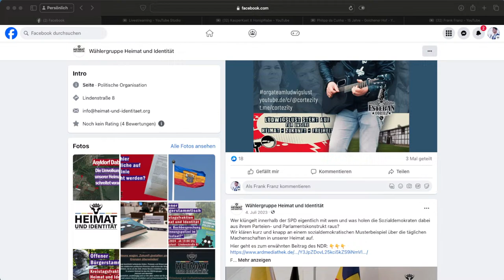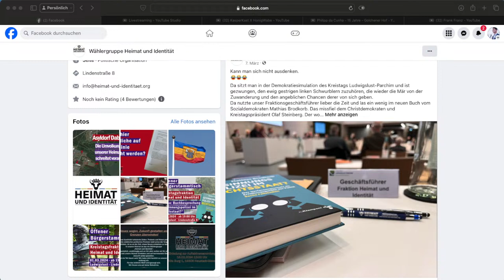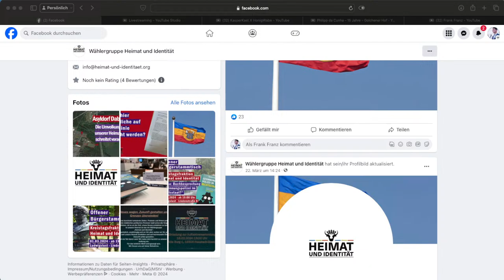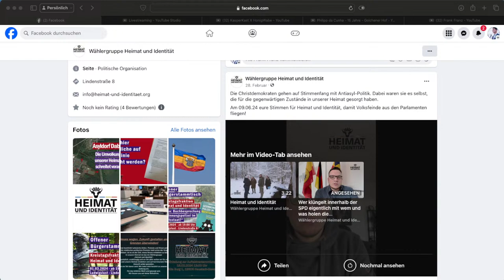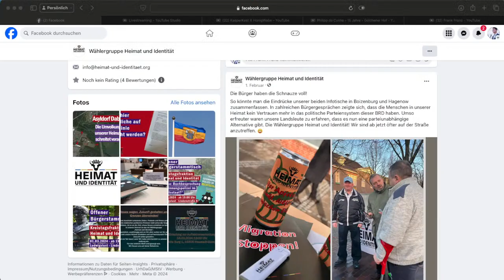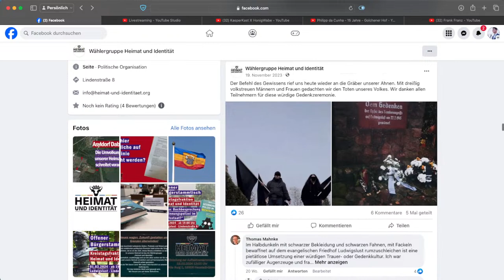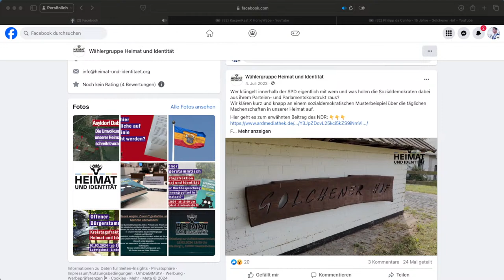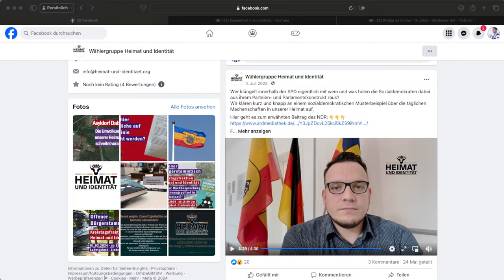Plaudergespräch - Bei mir zu Gast: Adrian Wasner / Wählergruppe Heimat und Identität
Hier spreche ich über Politik, Gesellschaft und was mir ansonsten gerade wichtig erscheint. Du bist herzlich eingeladen, Dich an den Livestreams zu beteiligen und Deine Meinung einzubringen. Bei mir wird nicht zensiert und es wird niemand geblockt, solange nicht getrollt und sinnlos rumgepöbelt wird.